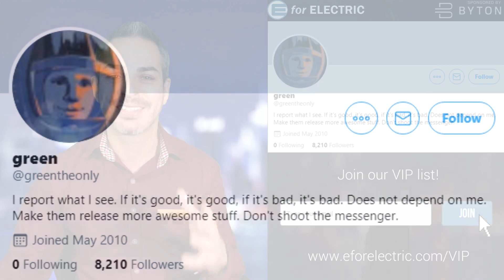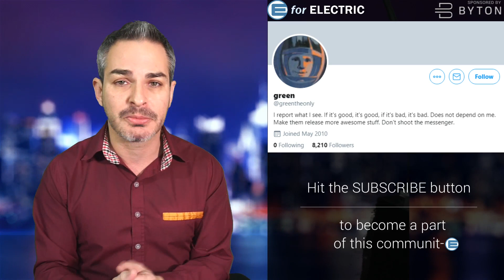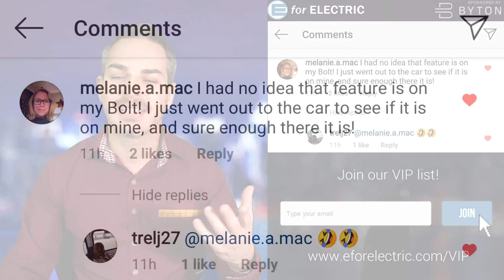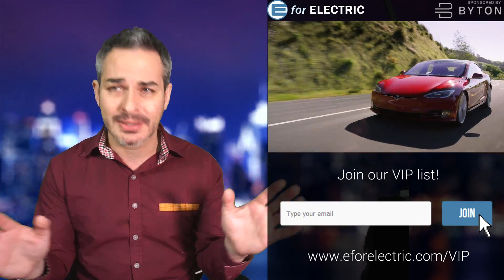Tesla Model 3 RUMOR: 400+ Mile Range in 2020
Tesla Model 3 may be getting a battery and thus a range upgrade along with a ludicrous mode in the next year based on findings of a well known hacker that goes under the name of "green". Let's talk about it as I take your questions and comments during the LIVE stream!